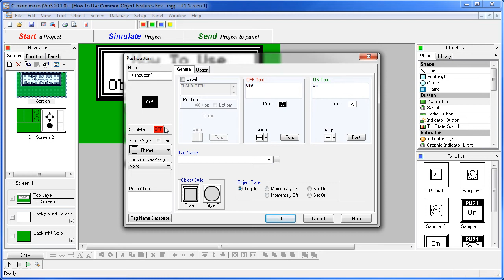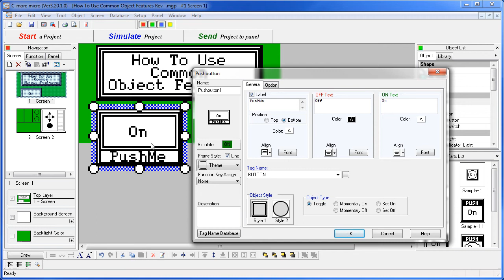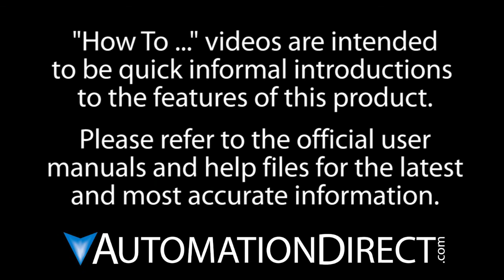C-more Micro HMI Common Object Features from AutomationDirect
This videos shows how to use object features in the C-more micro software.

Related AutomationDirect.com part numbers: EA1-S3MLW, EA3-T6CL, EA3-T4CL, EA3-S3ML, EA3-S3ML-R, EA3-S3ML-RN, EA1-TCL-M, EA-MG-PGM-CBL